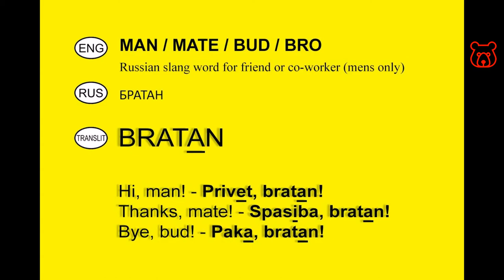Slang in Russian. 'MATE / BUD / MAN / BRO'. Russian Analog of English Slang Terms.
BRATAN - БРАТАН
Most popular Russian slang words, phrases, sayings.

Meanings and analogues of real slang expressions in English. Transliteration by latin letters, correct pronunciation and live sound from native speaker with short movies.